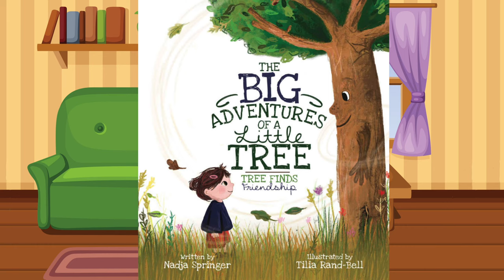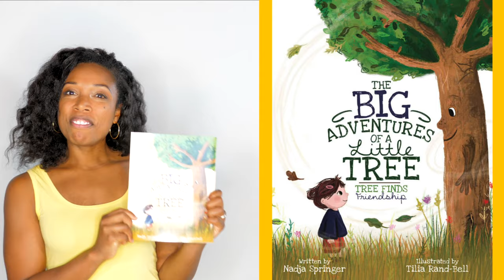Book Nook | Big Adventure of a Little Tree by Nadja Springer | Miss Jessica's World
🎉Today we read "Big Adventure of a Little Tree: Tree Finds Friendship". A heart-warming story about the power of friendship and love.

💜"Miss Jessica's World" was created by Jessica DeShong with the vision of fostering the love of learning through music, movement and cultural exploration in people of all ages.💜

🎥This video was created by Jessica DeShong.🎥